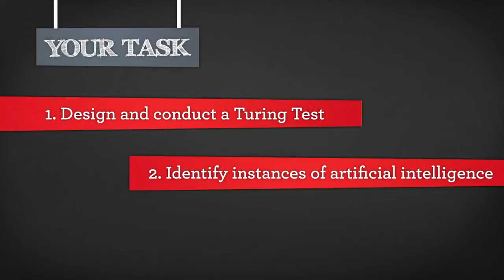AI - Turing Test Project